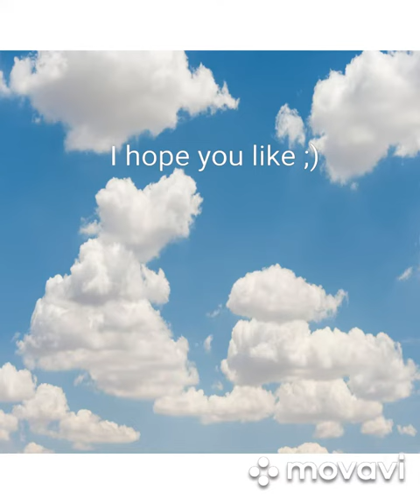Unknown Artists 1: Tom Eastwood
Spotify address of this artist: Tom Eastwood

Music Name: Diving To The Top